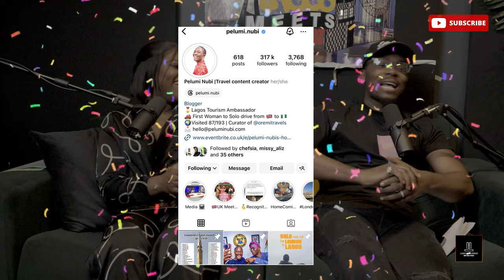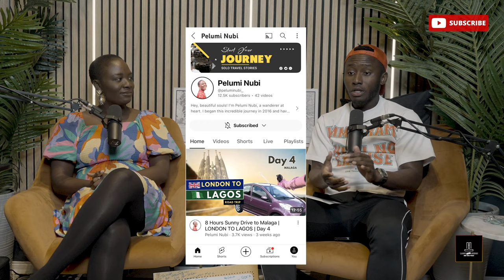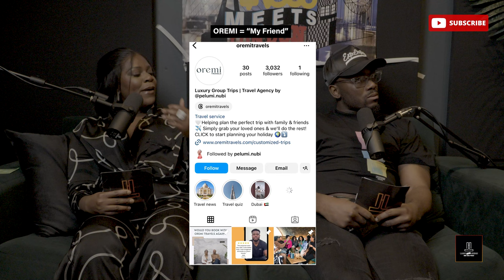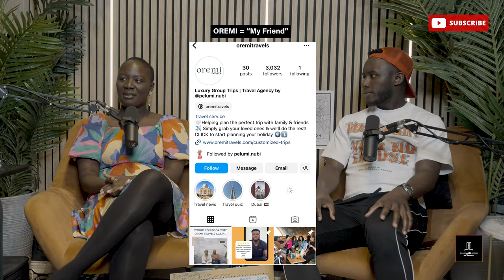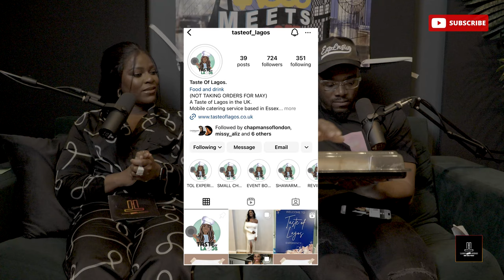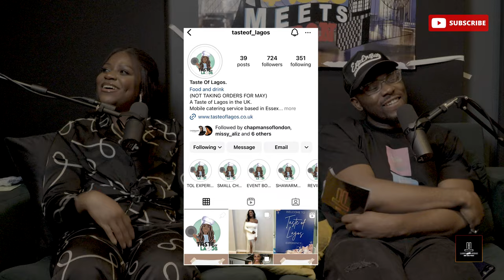People called me ''CRAZY'' I DROVE FROM LAGOS 2 LONDON FT @peluminubi_ | LAGOS MEETS LONDON EP 25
✨In this special episode of Lagos Meets London, we sit down with the incredible Pelumi Nubi, the first woman to solo drive from London to Lagos! 🌍🚗 Pelumi shares her inspiring journey, overcoming challenges, and becoming an ambassador for Lagos State. This adventure is filled with twists, turns, and powerful life lessons. ✨

Nigerian YouTubers, African adventure, Nigerian female traveler, road trip across Africa, driving across Africa, Lagos State tourism ambassador, African travel stories, inspirational journeys, female solo travel stories, solo road trip Africa,How Pelumi Nubi drove from Lagos to London, challenges of a solo female traveler in Africa, African solo travel tips, Lagos to London drive experience, road trip documentary from Lagos to London, Nigerian women in travel, Lagos tourism ambassador Pelumi Nubi, solo road trip advice for women.

Timestamps:
0:00 - Intro: Driving from Lagos to London
2:15 - Introducing Pelumi Nubi
4:00 - What Inspired Pelumi's Journey
7:30 - Facing Criticism: “People Called Me Crazy”
10:40 - Highlights of the Lagos to London Drive
15:30 - Overcoming Fear and Doubt on the Road
20:00 - Becoming Lagos State's Tourism Ambassador
24:00 - The Toughest Challenges During the Journey
30:15 - Accident in Liberia: What Happened?
35:45 - How Pelumi Got Help from Locals
38:50 - Fixing the Car and Continuing the Journey
45:00 - How Lagos Embraced Pelumi’s Story
48:30 - Being the First Woman to Achieve This Journey
50:15 - Advice for Solo Female Travelers in Africa
56:00 - Taste of Lagos: Authentic Nigerian Shawarma in the UK
1:00:45 - Q&A with Pelumi: Overcoming Roadblocks
1:10:00 - The Power of Community and Connection
1:15:00 - What’s Next for Pelumi Nubi: Future Projects
1:20:00 - Closing Remarks: Stay Fearless, Stay Adventurous!